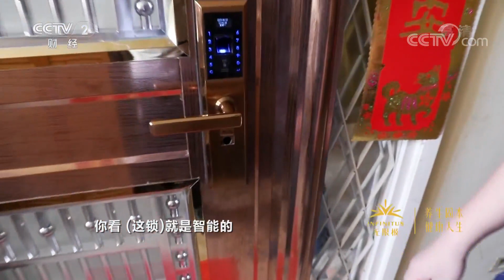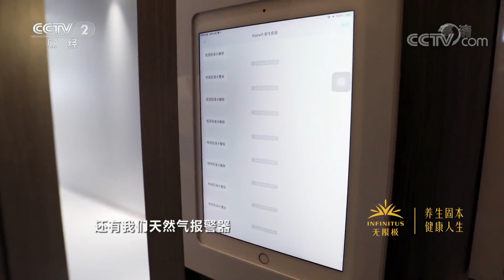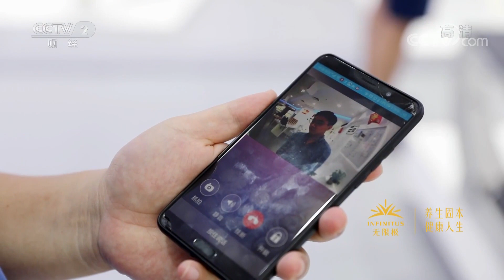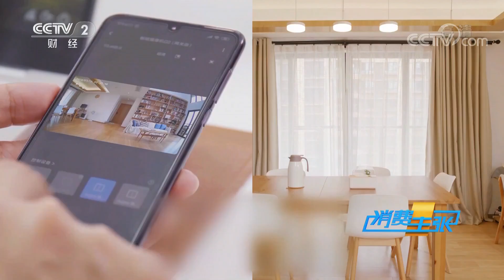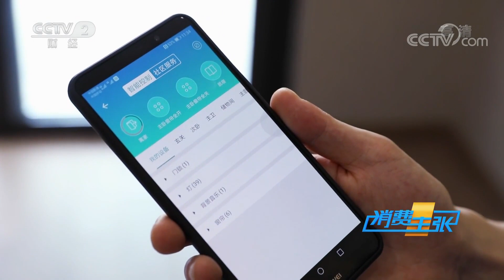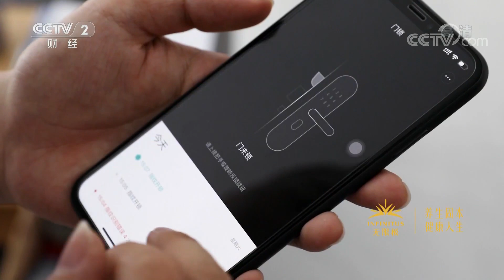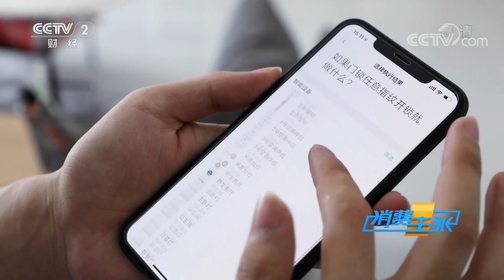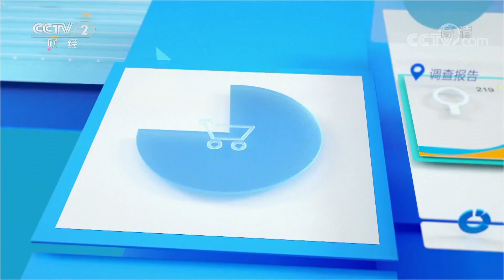《消费主张》家装新科技：怎样让家更安全？20200227 | CCTV财经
本期节目主要内容：
    传统家庭安防主要是依靠防盗门和门锁来保护人们的人身、财产安全，近年来智能门锁、智能猫眼、智能摄像头、红外探测器等智能安防设备进入越来越多的家庭，它们不仅方便了人们的家庭生活，也让我们的家变得更加安全。